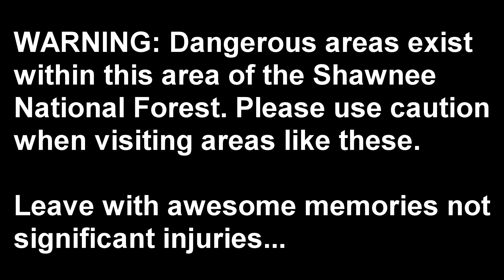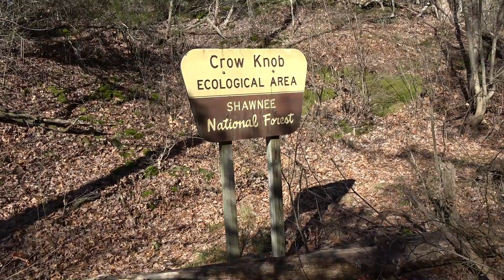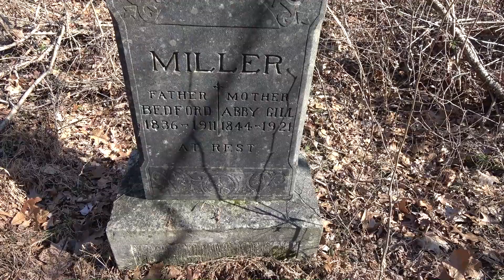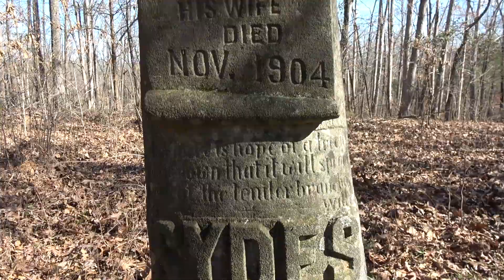The Underground Railroad - Shawnee National Forest - Hiking with Shawn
Hiking at Crow Knob and Miller Grove Cemetery, a part of the Underground Railroad on Hiking with Shawn. Crow Knob and many other nearby areas were often used as way-points for runaway slaves during the Underground Railroad. Miller Grove Cemetery is all that is left of Miller Grove, an all black free community during a very struggling time in American history.

While watching this video, imagine yourself in the shoes of the slaves running through the thick forest, scared and just trying to be free. It is something everyone should stop and think about at least once.

Do you upload videos on YouTube? I recommend TubeBuddy, an awesome tool to help you make cool thumbnails, explore tags and more. If you use it and buy their tool, it will help me

Please do not attempt to mimic the activities shown on these videos. Please exercise caution and safety when exploring National Forests, parks and other outdoor recreational areas. The use of Hiking with Shawn and/or official logos is prohibited without official consent.